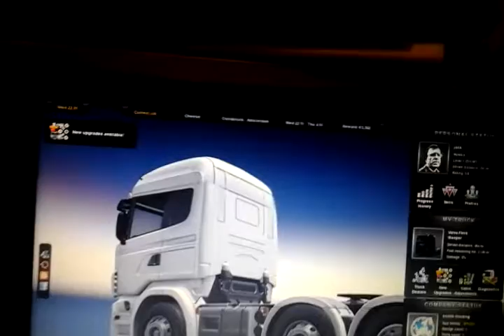Jasper's heart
Hi cheak out my twitter page if you want to donate to english vets that deos ops on dogs with a heart desesa